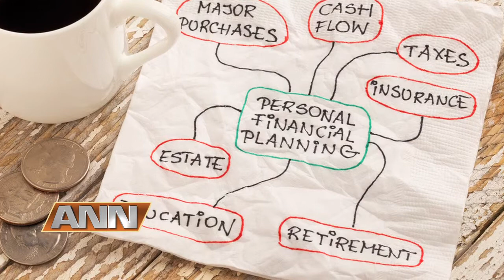Resolving America's retirement crisis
"By CHRISTINE C. MARCKS, STEPHEN PELLETIER

It's no secret that America is on the cusp of a retirement income crisis. Traditional employer-paid pension plans have largely disappeared, and while the popular 401(k) has helped fill the void, it is not as broadly available as it might seem; more than half of today's workers — 78 million — still have no access to a workplace-based retirement program. Even among those who do, many don't save enough.

Meanwhile, health care and other retiree costs are soaring, and because Americans are living longer, they are shouldering those costs longer, too. Finally, the value of Social Security benefits has been whittled down by increases in the full retirement age, taxation and sub-optimal decisions by retirees about when to start collecting benefits.

With National Retirement Planning Week, which kicked off Monday, here are three ways government and industry can help create better retirement outcomes for workers:

Improve saving and investment behavior.   Help Americans create their own personal pensions.  Optimize Social Security decisions.  See also...""Innovative Strategies to Help Maximize Social Security Benefits.""